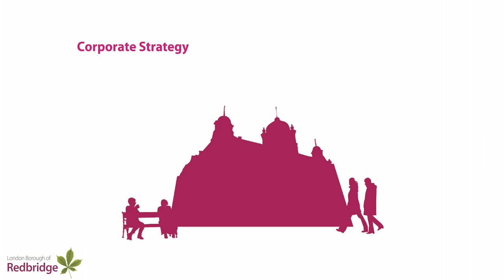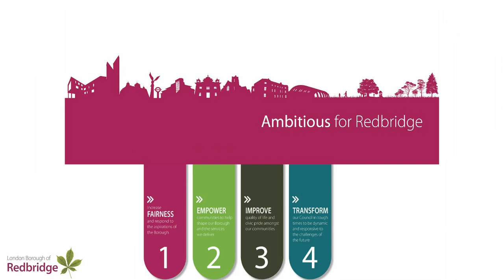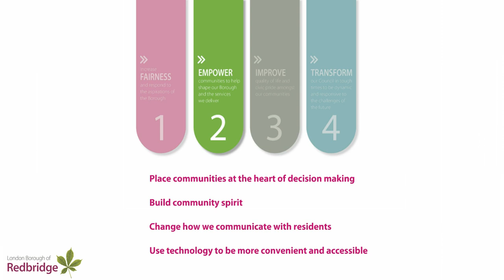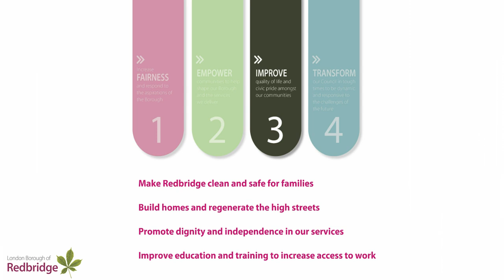Ambitious for Redbridge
A video voiced by members of the Redbridge Youth Council to hear how our Corporate Strategy was developed and how we are planning to deliver it.